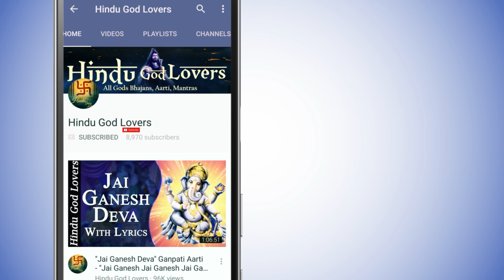Top 08 Morning Bhajans | Bhakti Songs | Vithal Vithal Vithala Hari Om Vithala | Jai Tulsi Mata Aarti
* Vithal Vithal Vithala
* Pandharichya Pandurang Vitthala
* Sundar Te Dhyan
* Jai Jai Vitthal Parbrahm
* Yuge Atthavis
* Jai Jai Pandurang Hari
* Jai Jai Ram Krishna Hari
* Jai Tulsi Mata

Title - Vithal Vithal Vithala Hari Om Vithala
Singer - Santosh Pandit
Album - Marathi Bhakti Songs Vol/ 01

Title - Pandharichya Pandurang Vitthala
Singer - Yutika Verma

Title - Sundar Te Dhyan
Singer - Adrita Jhinuk

Title - Vitthal Aarti
Singer - Samarpit Golani
Album - Sacred Mantras Bhajans Vol/ 1
MUSIC COMPOSERS - Samarpit Golani

Title - Aarti Saprem
Singer - Devashri Golambre
Album - Divine Mantras Bhajans
MUSIC COMPOSERS - Ankur Mishra

Title - Jai Jai Pandurang Hari
Singer - Yutika Verma

Title - Jai Jai Ram Krishna Hari
Singer - Aditya Jayant Ankam

Title - Jai Tulsi Mata
Singer - Ankita Bramhe